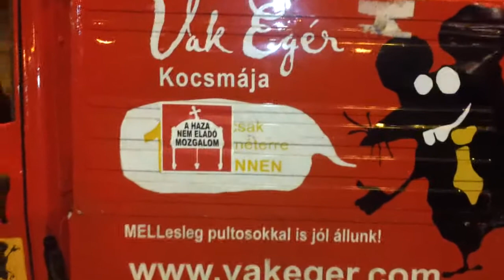24/29 2013.10.20 Kásler és a sétakocsikázás